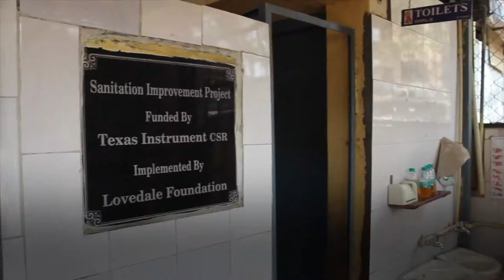TI CSR Activity :Annasandrapalya school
TI is committed to making the dream of a better future a reality for the students of Annasandrapalya school in Bangalore, a school for children from low-income households. From providing safe drinking water, separate washrooms for girls to computers and faculty support, TI is helping build a better environment at school. Watch how small steps help make a difference in the lives of these kids.